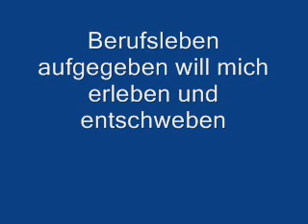SMS von Jemand in der midlife Crisis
SMS 26 von der NSA aufgeschnappt